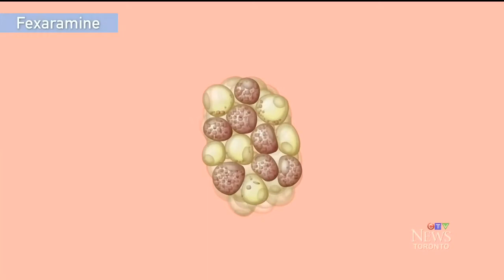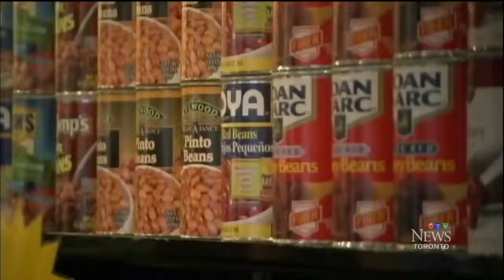CTV News Next Generation of Diet Pills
Cara Rosenbloom RD speaks to CTV health reporter Pauline Chan about the next generation of diet pills.